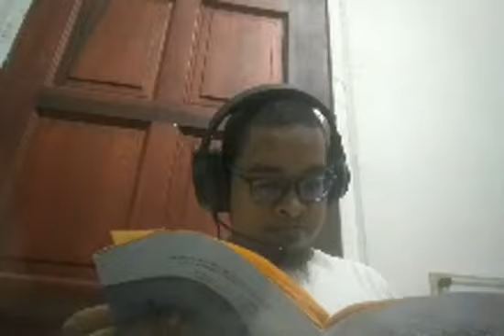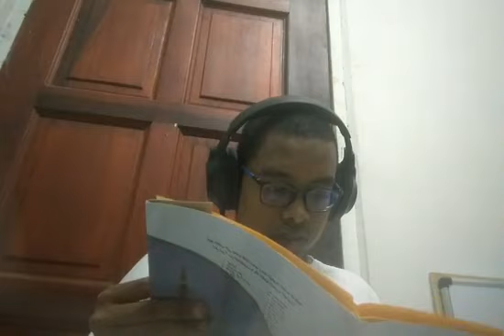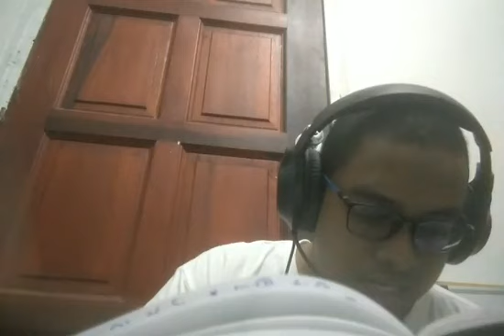Majlis 10: Sharh al-Shaykh 'Abd al-Rahman al-Makudi 'ala al-Ajurumiyyah (16/1/22)